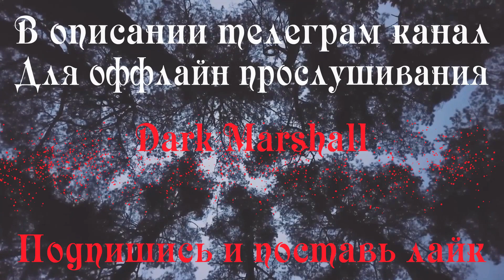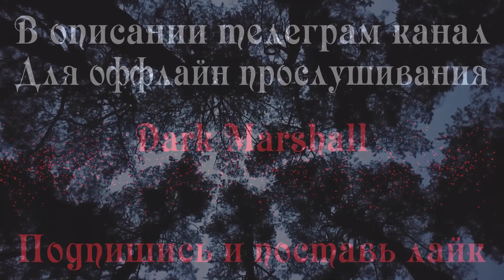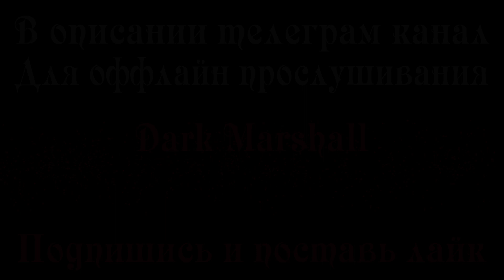Истории на ночь: Коптилище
Оставалось совсем немного до летних каникул, и ребята натыкаются на странный туннель на территории старого здания. Ну а что внутри, узнаете в истории: Коптилище.

Друзья, я очень долго отсутствовал, причин не мало. Но благо теперь я вновь возвращаюсь в нормальное русло, и истории будут выходить с прежней интенсивностью! Всем приятного прослушивания!)

Вы можете внести свой вклад в развитие канала:
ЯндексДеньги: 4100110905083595